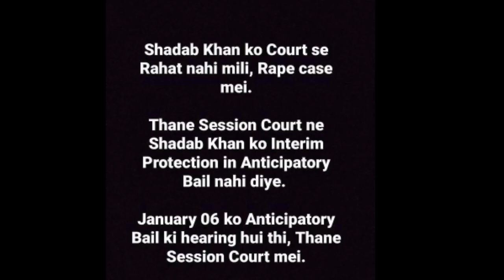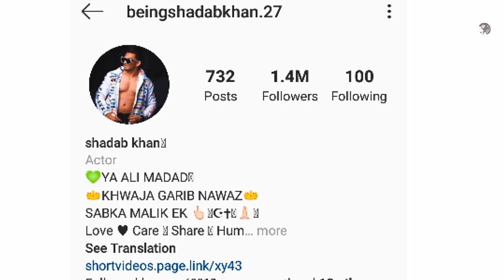क्या शादाब खान जेल में है ,Kya Shadab Jail me Hai ?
Shadab khan new video ,
shadab khan par केस दर्ज,
shadab khan  शादाब खान ब्रेकिंग न्यूज, muskan sharma case faild shadab khan,
muskanshar ma